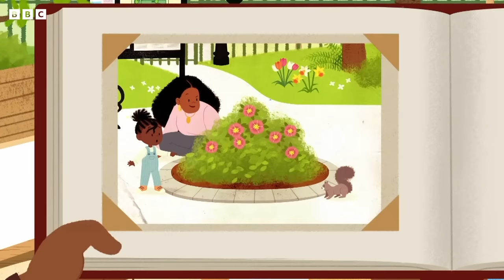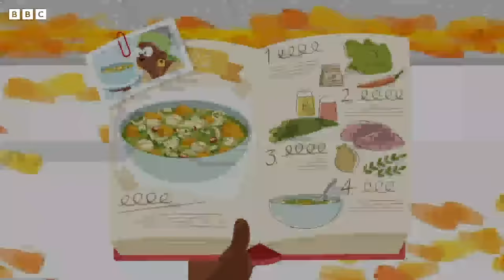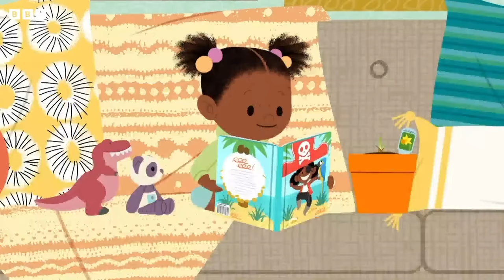🔴LIVE: Taking in the Sunshine with JoJo and Gran Gran ☀️ | 60 MINUTES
Enjoy a summer's day out with JoJo and Gran Gran!